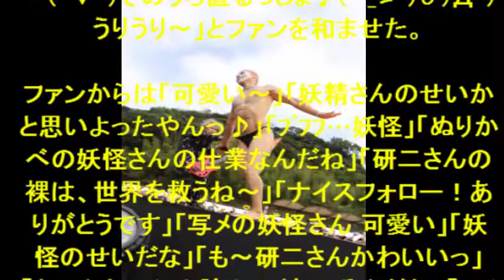金爆・樽美酒「妖怪のしわざ」と自らの『妖怪』写真公開